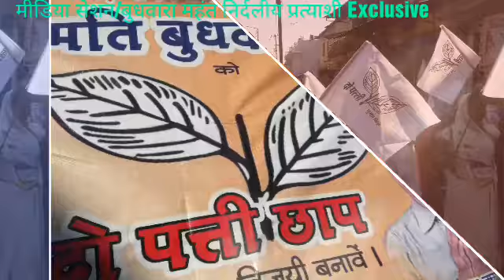चर्चित वार्ड बहुचर्चित प्रत्याशी बांकीमोगरा (66)की प्रत्याशी, बुधवारा महंत के दांव ! और आंसू!!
मीडिया सेशन छत्तीसगढ़ विशेष रिपोर्ट चीफ एडिटर सुरेशचंद्र रोहरा